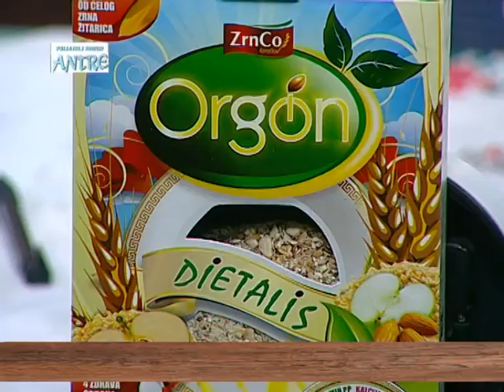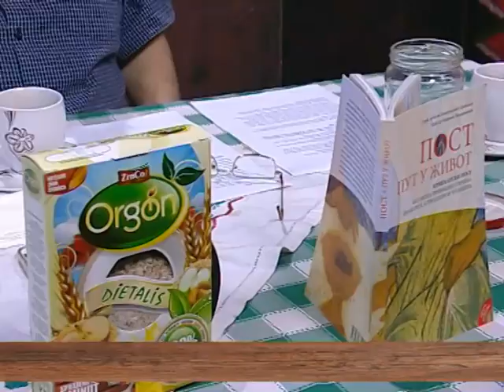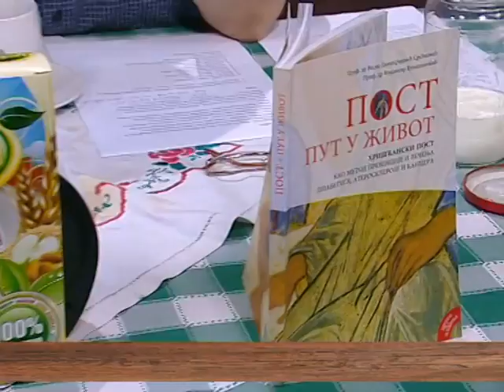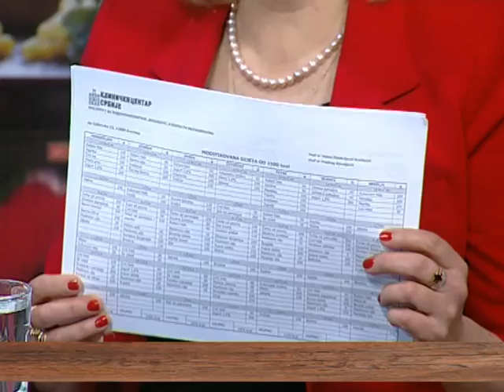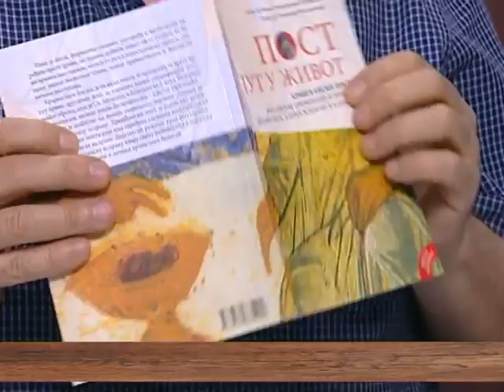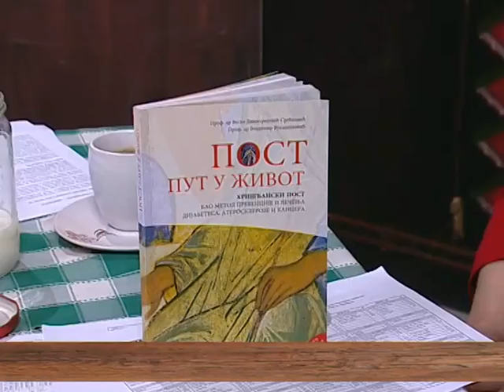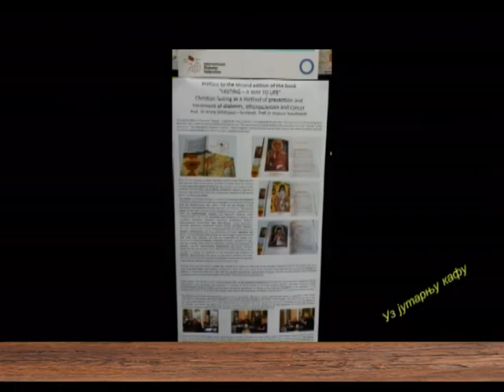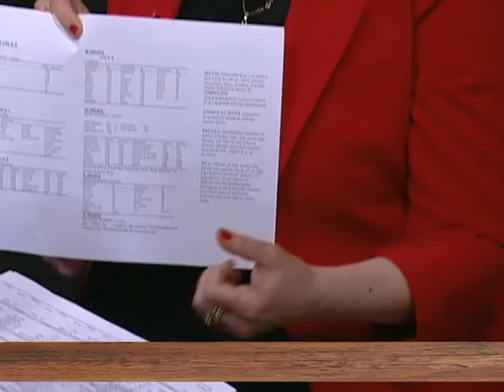UZ JUTARNJU KAFU 14.04.2016.Prof dr VESNA DIMITRIJEVIĆ SREĆKOVIĆ endokrinolog by Nenad Pavlović